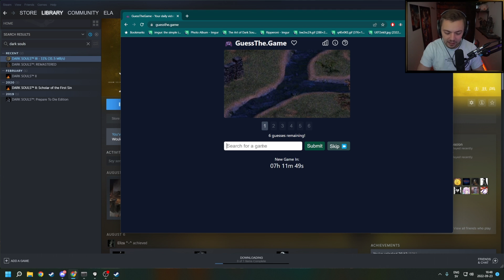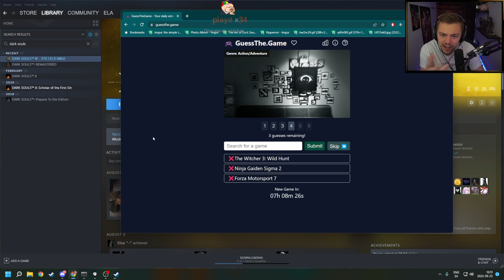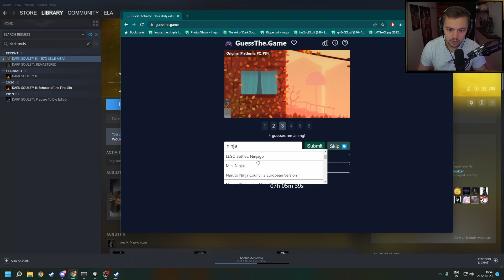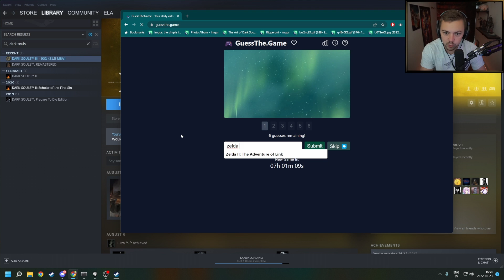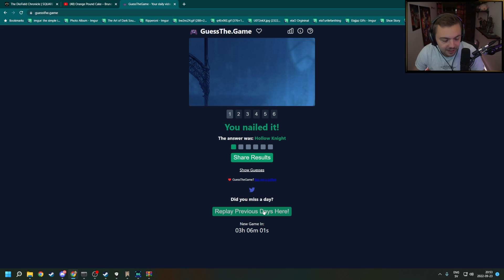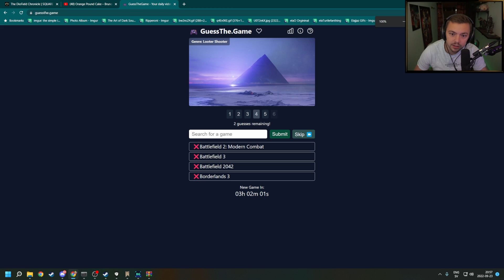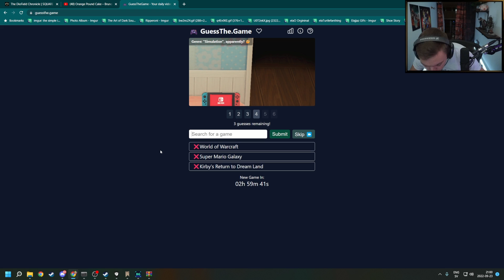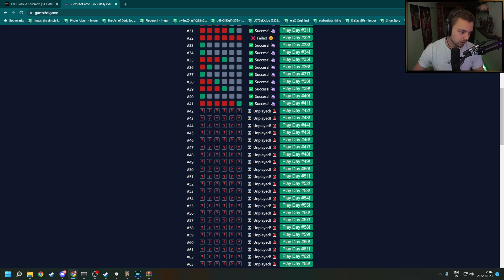Elajjaz - GuessThe.Game - 2022-09-23